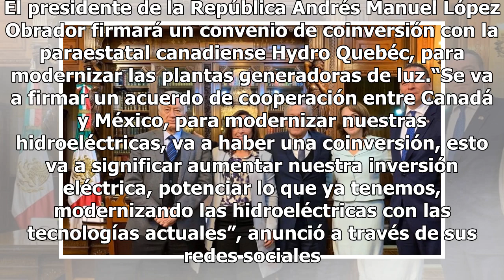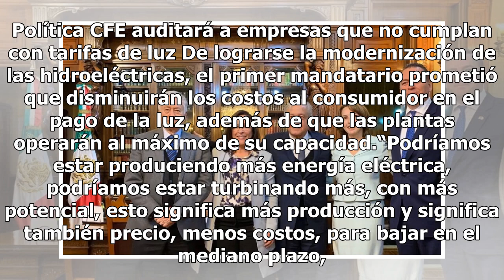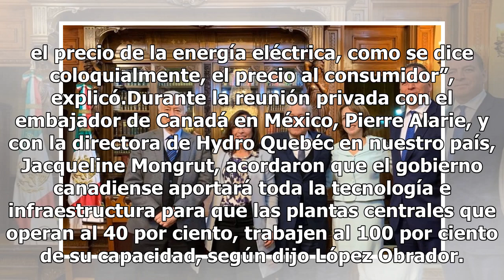Con Canadá, AMLO busca rehabilitar las 60 hidroeléctricas de México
Canadá rehabilitará las 60 hidroeléctricas de México. El presidente de la República Andrés Manuel López Obrador firmará un convenio de coinversión con la paraestatal canadiense Hydro Quebéc, para modernizar las plantas generadoras de luz.“Se va a firmar un acuerdo de cooperación entre Canadá y Méxic...